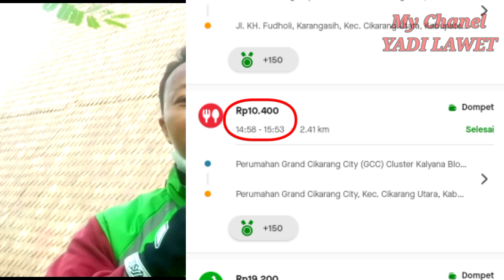PEMAlN FOOD HARUSNYA ONGKOS LEBIH BESAR dari pada AKUN GORIDE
Apa kalian setuju jika yang main food harusnya ongkos lebih besar dibandingkan yang lain ??? kalo saya sendiri sangat setuju. karena Waktu yang banyak digunakan.